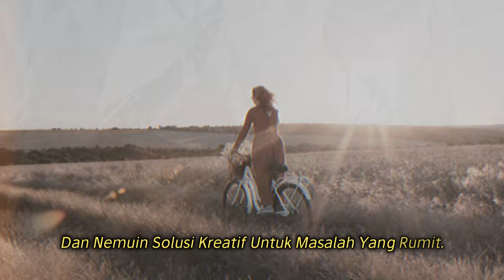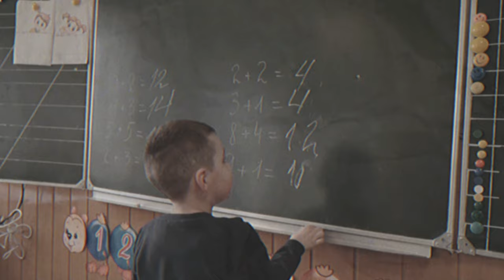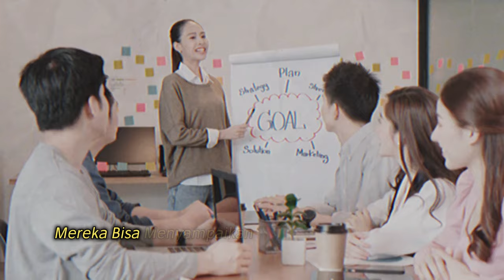5 Tanda Kamu Lebih Pintar dari yang Kamu Pikirkan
Pernah merasa ragu dengan kecerdasanmu? Jangan khawatir! Dalam video ini, kita akan membahas lima tanda yang mungkin menunjukkan bahwa kamu lebih pintar dari yang kamu bayangkan. Mulai dari kemampuan berpikir kritis hingga kecerdasan emosional, tanda-tanda ini sering kali tidak disadari, tapi punya pengaruh besar dalam hidup kita.

Temukan apakah kamu memiliki salah satu atau bahkan semua tanda ini, dan pelajari cara mengembangkannya lebih jauh.

🔍 Tonton sampai habis dan bagikan pengalamanmu di kolom komentar! Apakah kamu menemukan tanda pintar lain yang belum disebutkan?